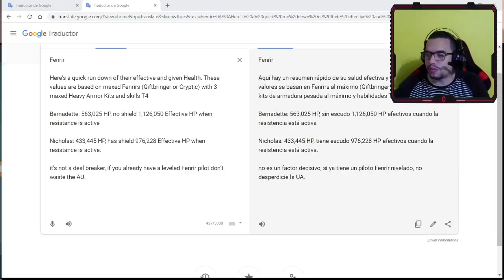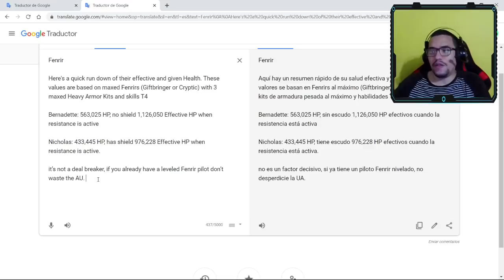NOTICIAS FRESCAS *NUEVO MÓDULO DUAL*NUEVO PILOTO DE FENRIR* BALANCES EN TYPHON - WAR ROBOTS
Para que sea más fácil navegar en el video:

00:47 CAMBIOS EN TYPHON
02:13 NUEVO MÓDULO
05:05 NUEVO PILOTO FENRIR BERNADETTE
08:14 ANALISIS PILOTOS DEL FENRIR BERNADETTE VS NICOLAS
12:43 GAMEPLAY